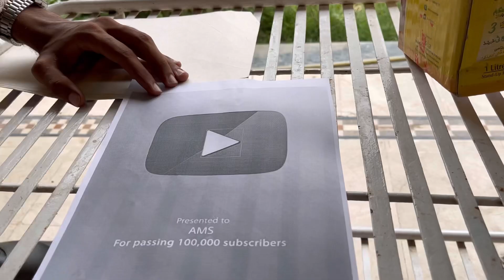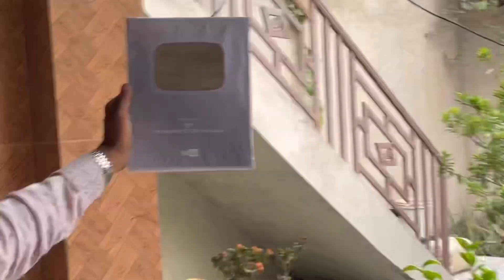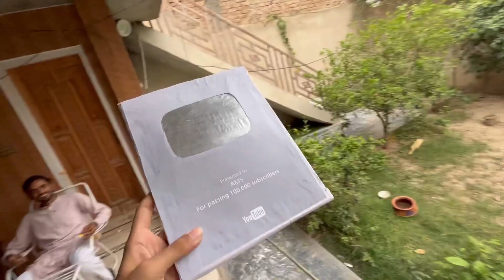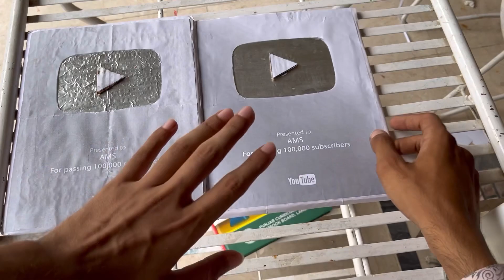We made a Silver Play Button!!😱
Twitter (X): @Ali_Murad_Sdiqi